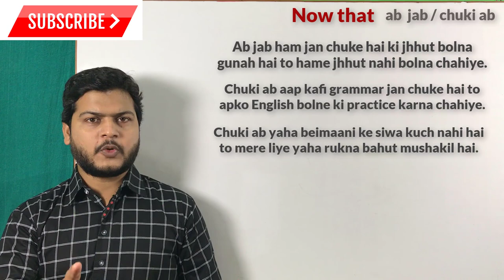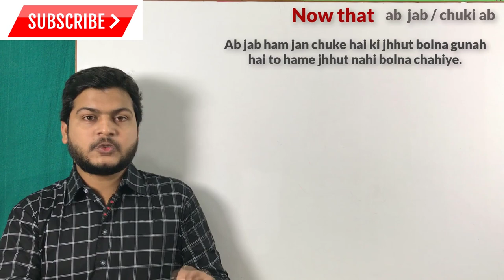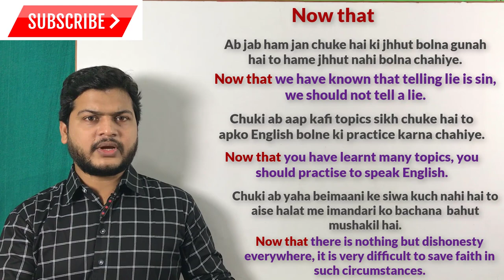Use of Now that | How to speak Fluent English | spoken English sir | English bolna sikhe video.